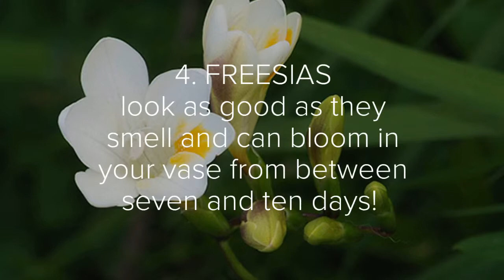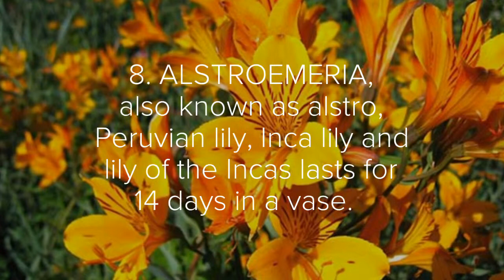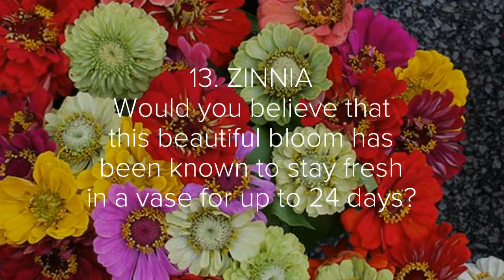15 CUT FLOWERS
One of the most beautiful and best-appreciated gifts are fresh cut flowers. Sadly though, they are not everlasting. While this may be a fact, one should remember that not all flowers are cut from the same cloth.
Some flowers may bloom at their best for just a few days, some only last a few hours like the night-flowering cereus. A few others have an incredible lifespan of weeks! When you are considering which flowers to offer as a gift, it’s important to consider your recipient's preferences and what you’re trying to communicate to them as flower varieties say very different things. It can also be useful to know about which flowers will keep and therefore also keeping your loved one smiling for long.
To get the low down on the lifespans of cut flowers, I’ve listed the top cut flowers that last in order of shortest to longest lasting. Watch the video to see which ones last even longer!